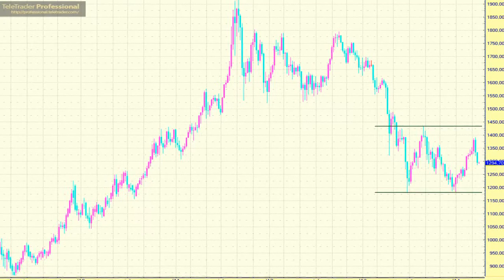Análisis técnico de Oro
Como se puede observar en el gráfico semanal adjunto lo que tenemos delante, por el momento, es un "doble apoyo" pero bajo ningún concepto podemos hablar de "doble suelo". No conviene adelantarse a los acontecimientos puesto que son muchas las ocasiones en las que las figuras que creemos ver no se terminan formando. "Doble suelo" lo tendremos sólo por encima de los máximos de agosto y no antes.